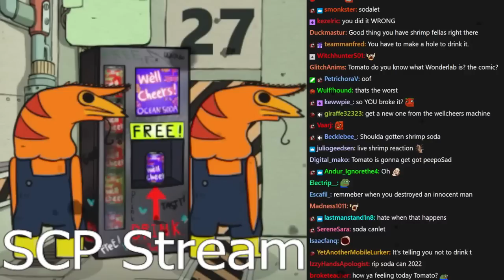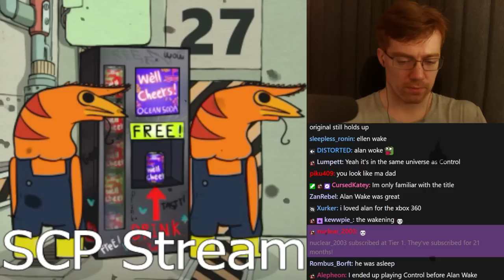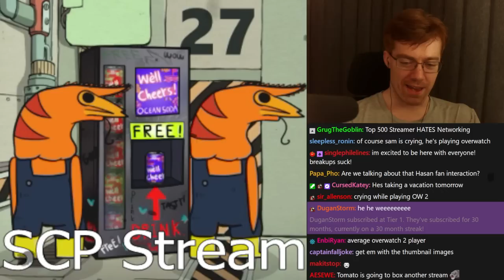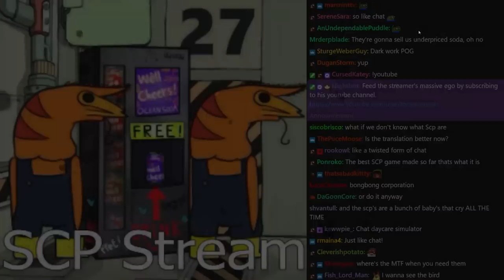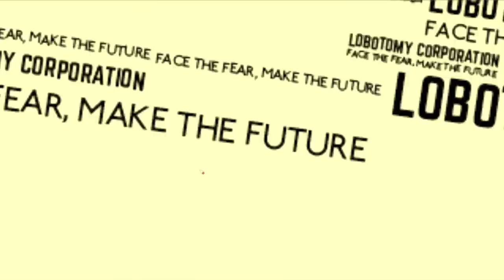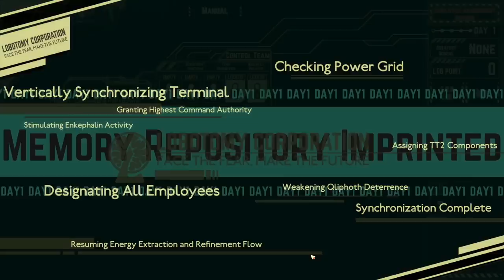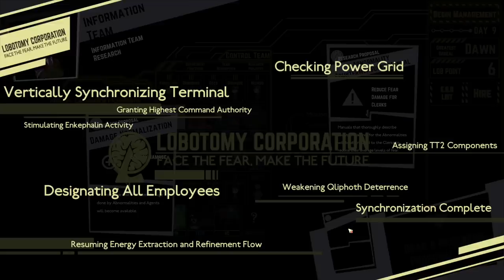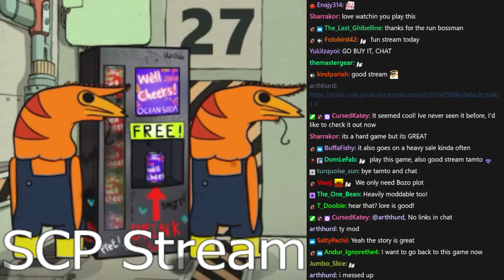[Tomato] Lobotomy Corporation : come see the amazing 'shrimp guys who drink soda'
Tomato plays Lobotomy Corporation

0:00:00 Intro
0:31:51 Lobotomy Corporation